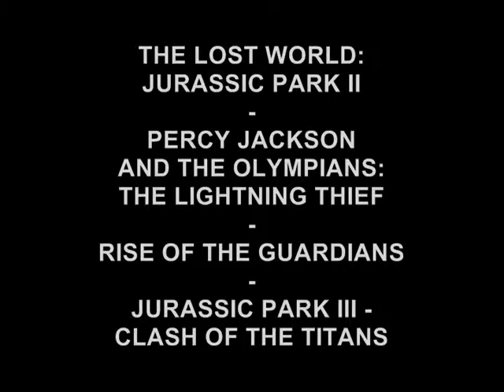The Iron Dragons Outdoor Movie Theater Shortened 2013 Season Preview Montage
Re-uploaded with "Rise of the Guardians" substituted for "R.E.D."
(Yes, I know it's a holiday movie, but I'm doing it anyway!)

Basically, this is a shortened/condensed version of the 2013
season preview montage I did previously. Some movies are
replaced by others on the outdoor movie schedule and in this
montage, so this montage is slightly different from the previous
one I did, despite having the same music. I hope you enjoy it,
and we hope to see you this summer at The Iron Dragons
Outdoor Movie Theater!

Music is the theme from "Jurassic Park" composed by
John Williams, then "The Lightning Strike (What If
The Storm Ends)" by Snow Patrol.